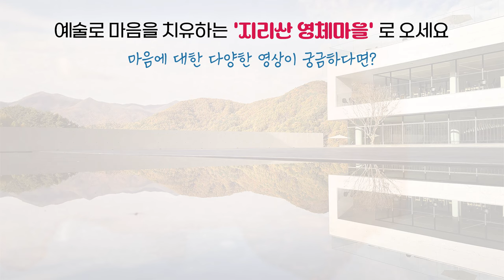[재업로드] 자기확신과 자화자찬